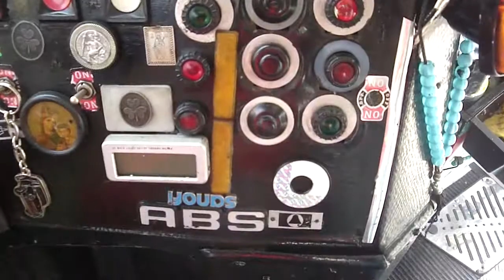tha gamis tsi kolwnes k tsi gwnies